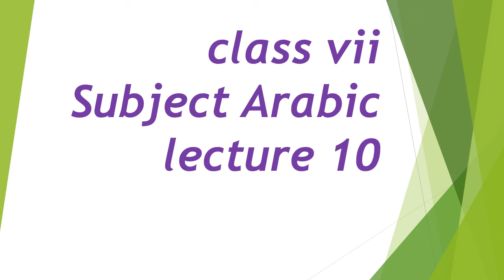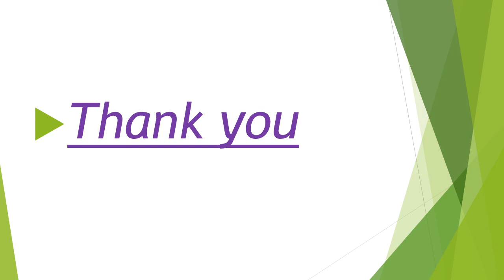Class VII Arabic Lecture 10